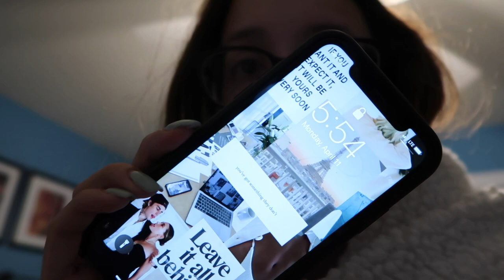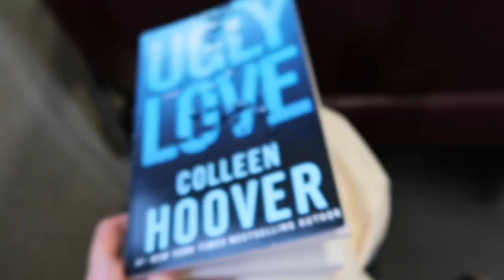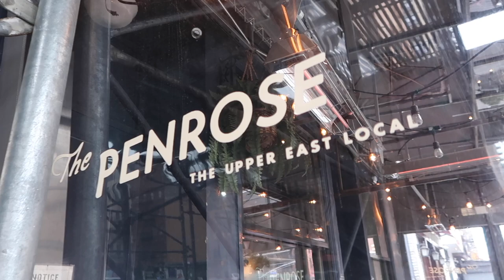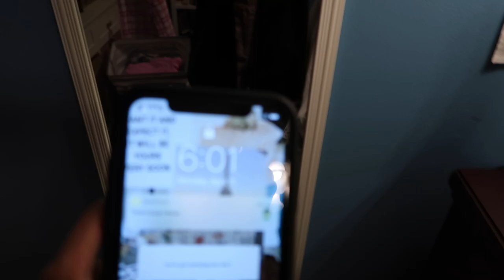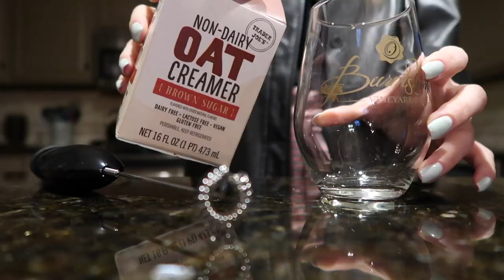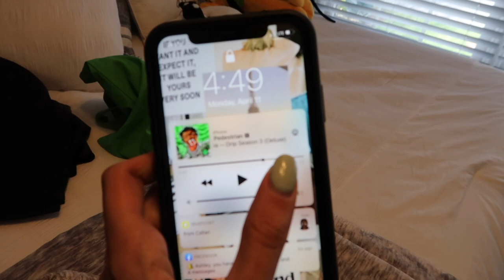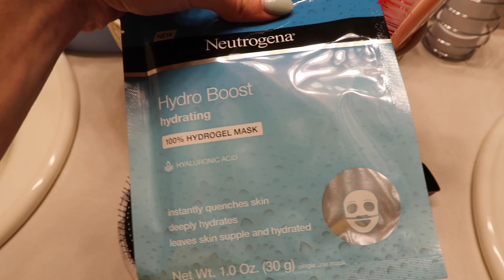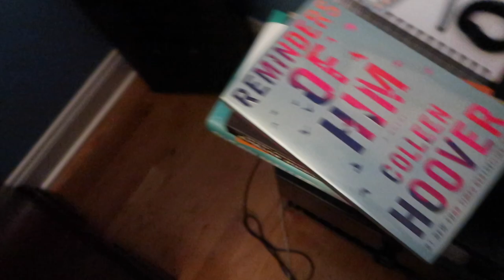9-5 WORK DAY IN MY LIFE 2022 VLOG: nyc day, off-white blazer unboxing, spin class, night routine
9-5 WORK DAY IN MY LIFE 2022 VLOG: nyc day, off-white blazer unboxing, spin class, night routine

HELLO MY LOVES!  in todays video i am going to be sharing with you all a work day in my life 2022 vlog as i share some footage from my recent nyc day, unbox my brand new off-white blazers, go to a spin class and take you all along my night time routine!  make sure to subscribe, i love you all SO SO MUCH & let's get to 4k ❤️

uber code- ashleyo3383ue

about me //
where do you work? theRealReal
where did you go to school? University of Rhode Island
what did you major in? fashion merchandising
age? 22
what do you film with? the canon g7x

work day in my life 2022 vlog
work day in the life 2022 vlog
work day in the life
9-5 work day in my life 2022 vlog
work day in my life 2022
working from home vlog
day in my life vlog 2022
work week in my life 9-5
day in my life vlog
nyc bloggers
nyc vlog aesthetic
work week in my life
9-5 work week in my life
nyc vlog
work day in my life vlog
nyc day in my life
a day in my life work hard play hard aesthetic vlog
work vlog